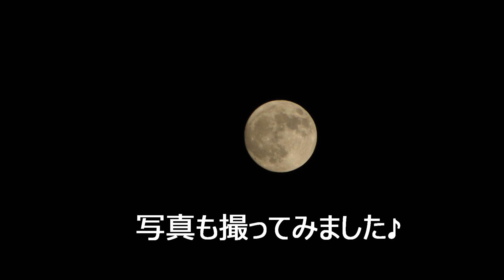盛り上がらないお月見と猫ちゃん達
９月17日は中秋の名月。宮崎は雲の隙間から綺麗な月を眺める事が出来ました。チーズ饅頭を買って来て里芋を焚いて十五夜飾りも作ったのに、猫ちゃん達のテンションが低くてお月見が盛り上がりませんでした😾💦
後半は特別出演のシャム猫♀ちゃん。